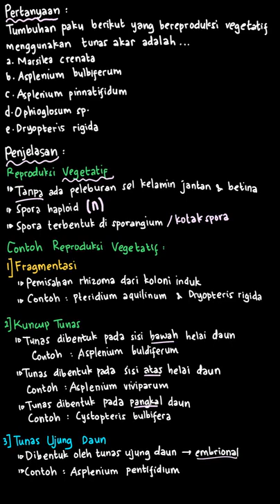Tumbuhan paku yang bereproduksi vegetatif menggunakan tunas akar | PR Biologi | Kelas 10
✅ Dalam video ini kita akan membahas: Tumbuhan paku berikut yang bereproduksi vegetatif menggunakan tunas akar adalah.
a. marsilea crenata
b. asplenium bulbiferum
c. asplenium pinnatifidum
d. ophioglosum sp
e. dryopterus rigida

Tema:
Kelas: 10
Mata Pelajaran: Biologi
Bab: